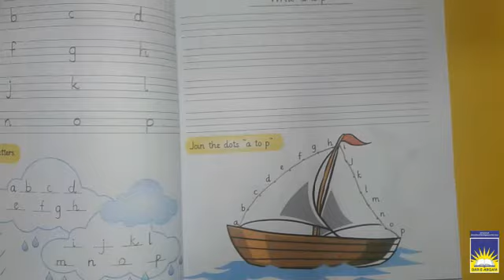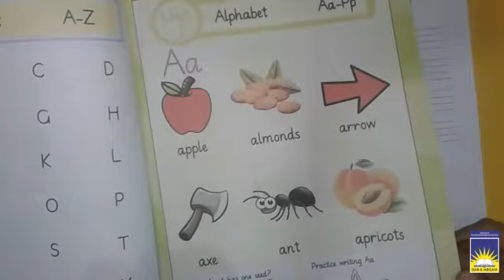MC Nursery English | week 1 day 2